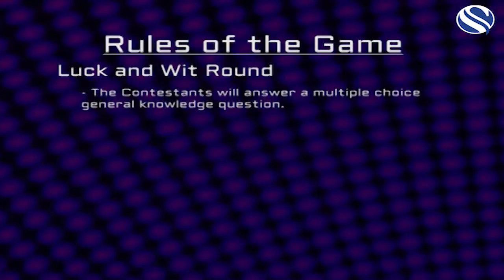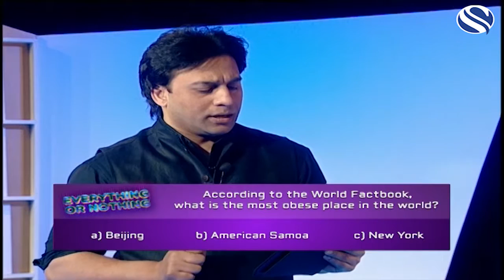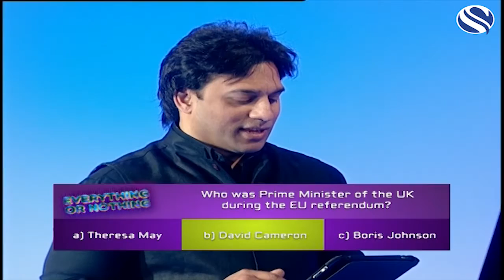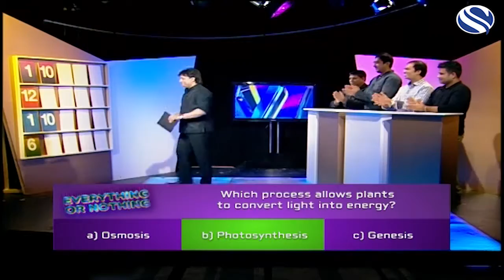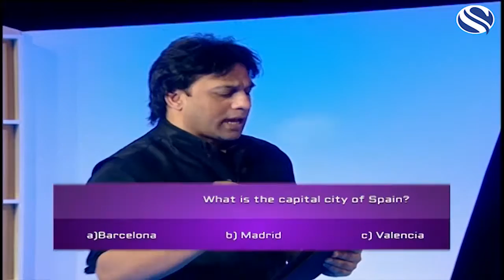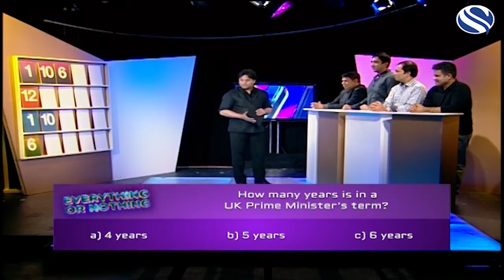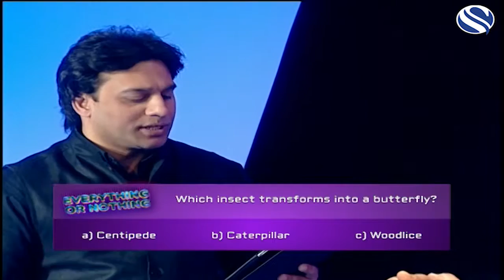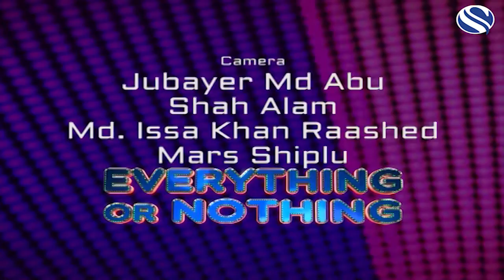Everything or Nothing: Game Show (S01E13) (Week 1/2)